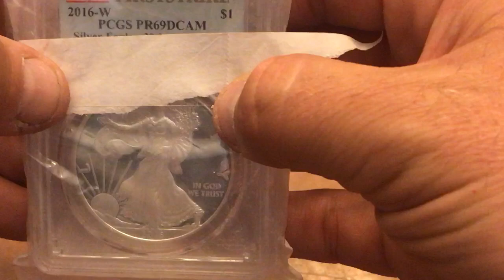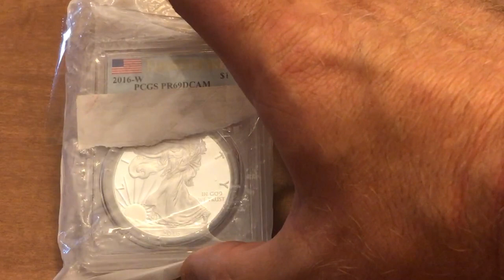Is it better to buy directly from the US mint or secondary market?